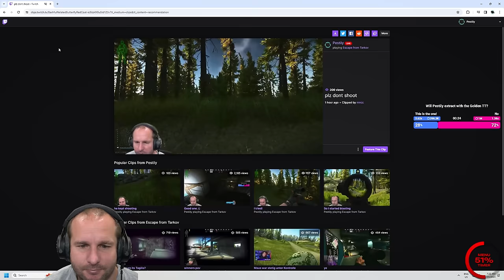OWNING on CUSTOMS! - Hardcore S11 - #78